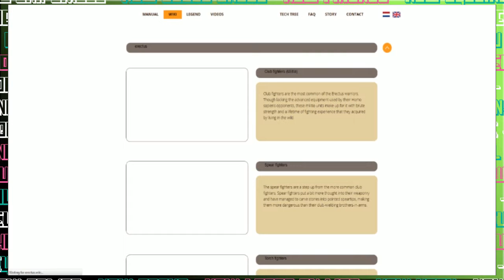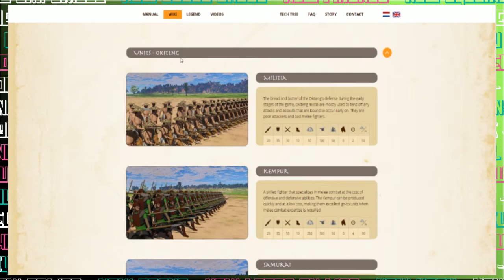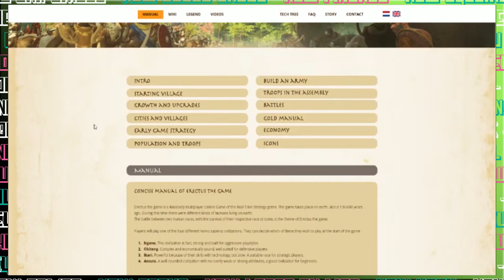New Play - Erectus the Game (Beta), Episode 2: Cochrane the world!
You gotta feel around, feel around, feel up, feel up, and feel down!

Edited from the stream on May 20, 2016 on Youtube.